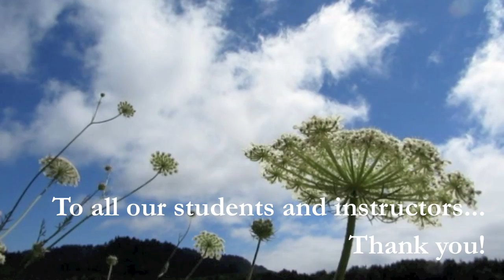Sitka Center for Art and Ecology — Summer 2015 Workshops: Part I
Here's an insider's look at our early summer workshops!